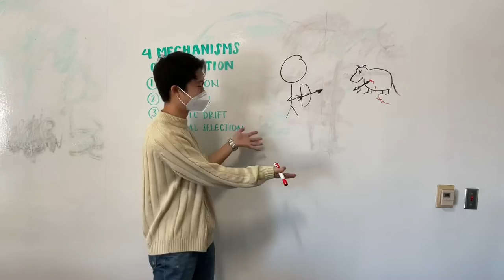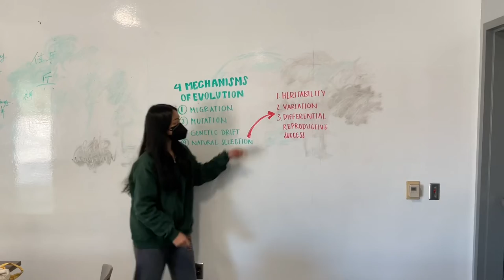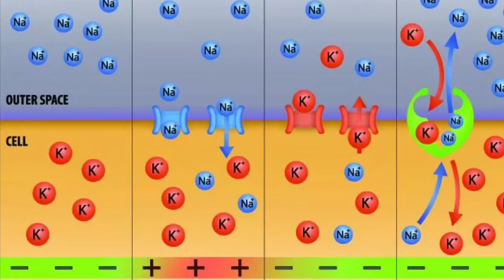UCLA LS15 “Butter” parody, by Brandon Zhao and Sara Anel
lyrics here and in the captions:

Cool like bio, like my 0.5 R brother
A very high R means I’d give him a kidney like that (ooh)
blindness to color, yeah I owe it all to my mother
Cuz she was a carrier, yeah, she making me blind like that (to color)
sister chromatids split into two
I got genes from each parent, so
Ooh (do meiosis, like)
Prophase, metaphase, to my beat
anaphase and telophase, rock with me, baby
Know that I got both genes
Let me show you cuz bio is neat
P-M-A-T, to my beat
Get it, let it roll
Types of evolution, migration’s like no other
Don't usually want mutations, cuz they can be very bad
Ain't no other that can evolve you like genetic drift
Straight up, it’s random
unrelated to fitness (wipe ‘em out)
Ooh, when I go through natural selection
We want three things to occur
I got them listed down, so
Ooh (do selection, like)
Heritability, variation, to my beat
Differential reproductive success, baby
Know that I got these three
Let me show you 'cause I’m surviving
directional selection changes the mean
It’s reciprocal, so I'm that nice guy
Repeated interactions so I can be kind
Tracking cheaters, see who got the right vibe
Nice like (bats), low cost (high benefit)
Predator pulls up so we lay low
All the squirrels get moving when the the call goes
Gotta leave when the old female say so
Let's go!
Neurons, fire off, to my beat (fire off, to my beat)
High like membrane potential, baby
Know that I got a myelin sheath
Keeps the neuron insulated with heat
Action potential, to my beat
Lipids like (butter), carbs like (crackers)
And you know we digest them
proteins like (burger), ain't no (vitamin supplement)
You'll be like, "Oh my God"
We gon' make you eat, and you say (yum)
We gon' give you energy, and you say (yay)
Do not! Forget! About! Fiber!